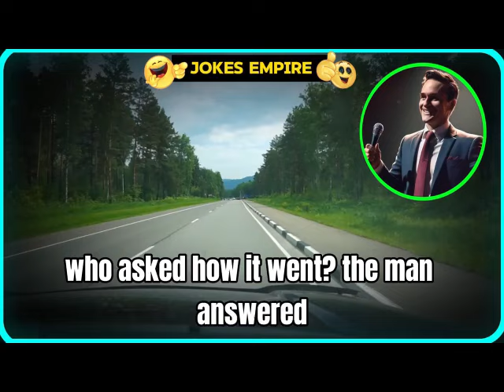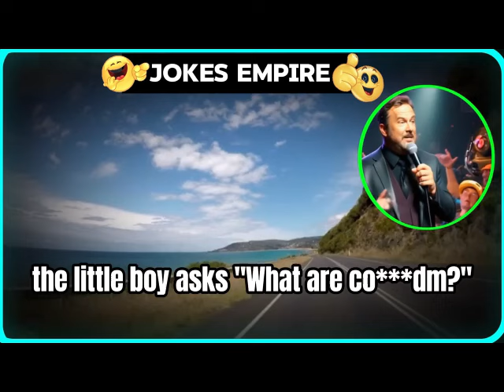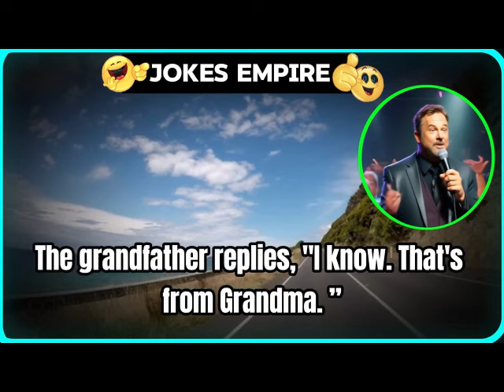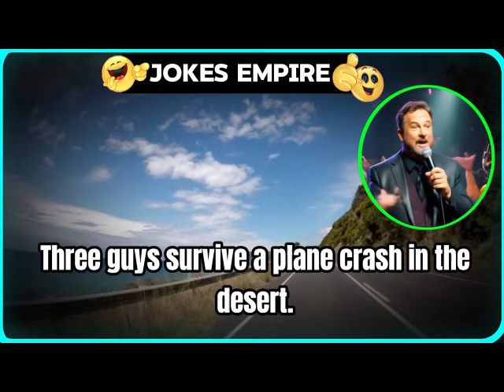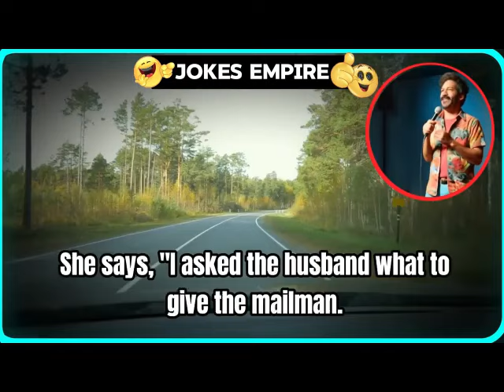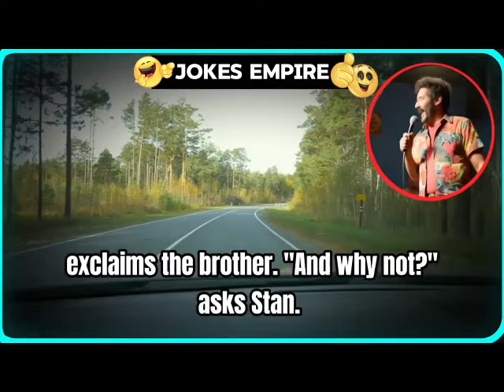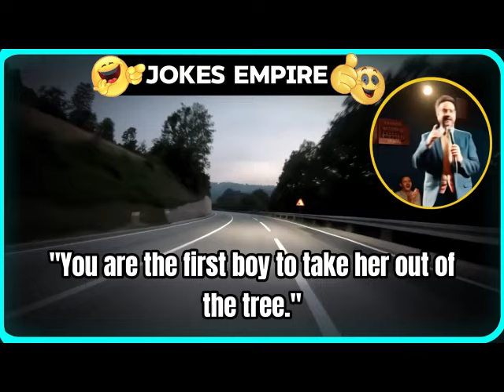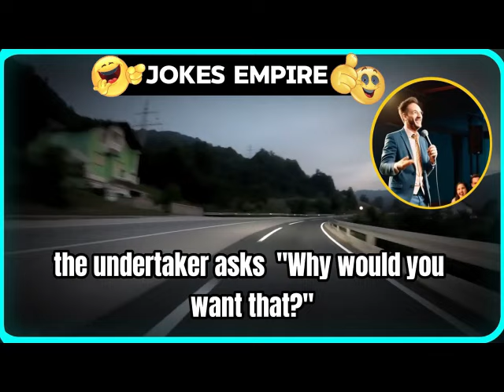🤣Mega Collection of Dirty Jokes😋 (w/ Bedroom joke)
0:00 - Like the video!
20:00 - Subscribe!